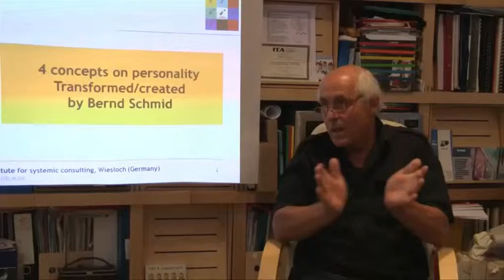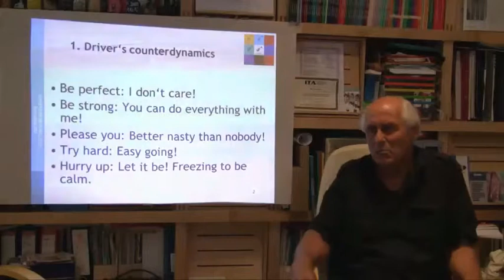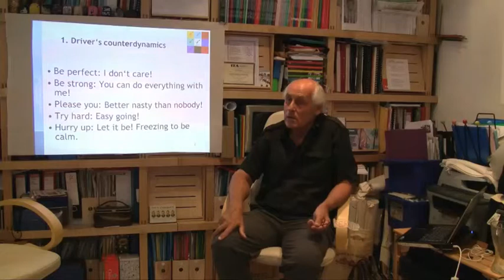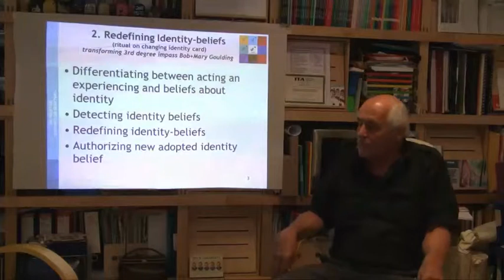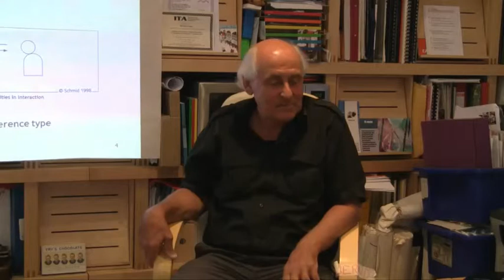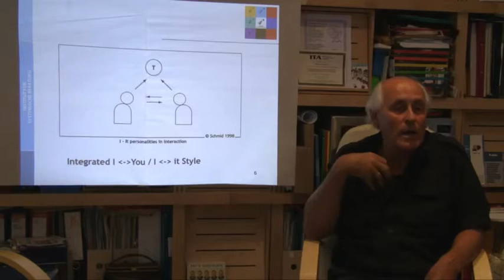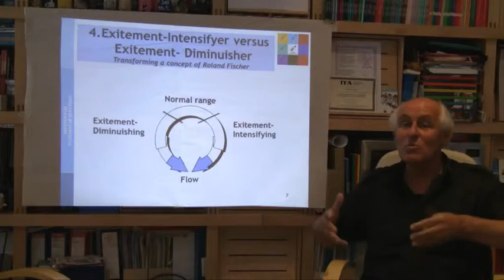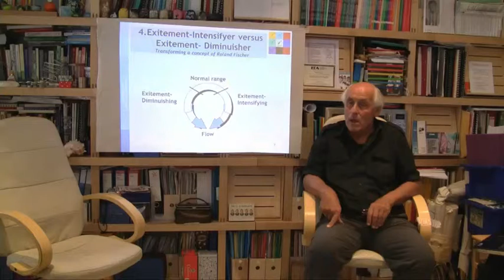Concepts on Personality (Group 1)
CONCEPTS ON PERSONALITY

- Drivers and Counterdynamics (Chart 2)
- Redefining Identity beliefs (changing identity card)
- Relationship preferences: I - You; I - IT (Chart 4-6)
- Excitement Intensifyer vs. Excitement Deminuisher